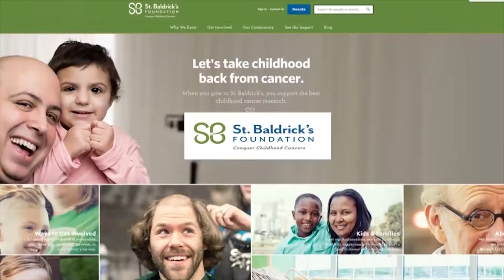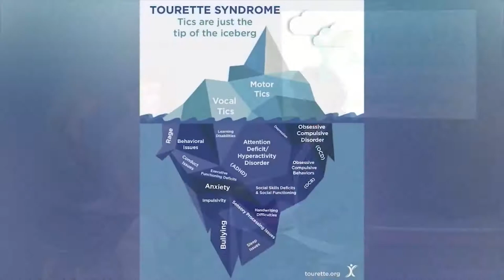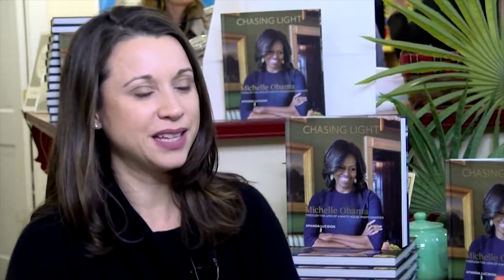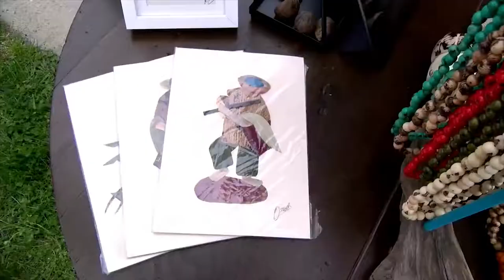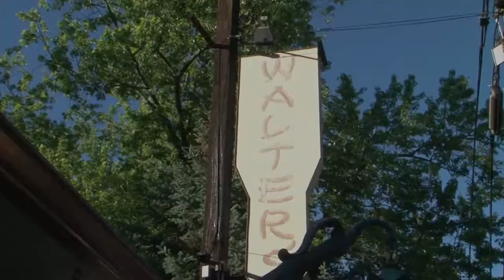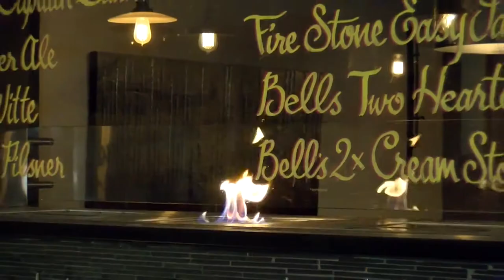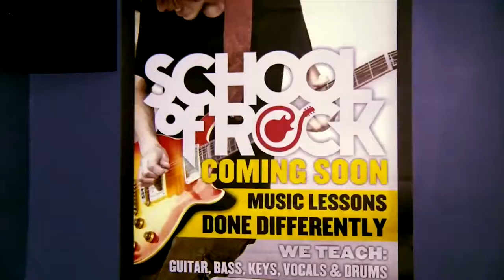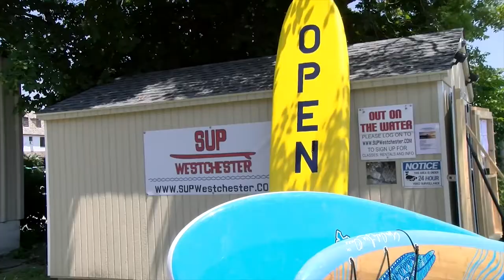The Local Live #198 - Best of 2017 - 12/28/17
As the year comes to a close, the Local Live would like to thank our volunteers, producers, interns and students who help us bring news to our community.

Tonight’s episode will feature some of our best stories of 2017.

1. Our fist story is the inspiring story about a troop of Larchmont Girl Scouts who organized Walk and Roll, a fundraiser to help build a ramp for one of their scouts who is confined to a wheelchair.

2. John’s Crazy Socks, a company that was founded by father-son team, John and Mark Cronin, inspired Mamaroneck residents with a new business proposal. Local Live reporter Kristy Cappiello covered the story.

3. Molly Spillane’s in Mamaroneck held the St. Baldrick’s Brave the Shave, a campaign to raise funds for childhood cancer. Local Live Xavier Campos was on hand for the event.

4. Fred Berger, a graduate of Mamaroneck High School and the producer of the award-winning film, La La Land spoke with Local Live co-producer, Cat Galeano about his success, how he got started in the business and the movie.

5. Local Live Round Table Hostess, Maura Carlin spoke with Matt Eskenazi, who is the Youth Ambassador of the Tourette’s Association of New York Hudson Valley Chapter.

6. Local Live anchor, Mike Witsch met with Amanda Lucidon, who was the official White House photographer to former First Lady, Michelle Obama, and author of the book, Chasing Light.

7. The Local Live spoke with Westchester residents to learn what it’s like to be transgender in Westchester during LGBT Pride Month.

8. Local filmmakers, Ben Zuckert and Will Seife spoke with the Local Live about their film, Larchmont, which is a relatable and humorous take on life in the Village of Larchmont.

9. In July, the Village of Mamaroneck held its annual Fireman’s Parade which celebrated seventy years in 2017. Local Live reporter, Marcella Milder spoke with attending residents and even some of the participants of the parade itself.

10. The Food Truck and Makers Market was held on April 30th. There were food trucks of all kinds as well as an assortment of craft goods. Local Live reporter, Ian Sacks attended the event.

11. Local Live’s newest and youngest reporter, Lindsley Barrios was on hand during the 4th annual Light Up Larchmont event. Lindsley was featured in a special “In the Spotlight” segment to tell us more about herself as well as her ambitions to become a reporter for the show.

12. Local Live reporter Chloe Malushaga discovered just what makes Walter’s Hot Dogs so popular.

13. Local Live co-producer, Cat Galeano went to Madison Kitchen to learn more about the local restaurant from chef Nick Di Bona.

14. School of Rock, a performing music school, founded by husband and wife, Tory and Vanessa Ridder were featured in a “In the Spotlight” segment to talk about the school and the available programs.

15. Local Live reporter, Alexandria Garcia went to Red Plum, located on Mamaroneck Avenue to learn more what they serve.

16. Our final story is about Nancy Vincent, who is an upright paddle board instructor who used to give lessons out of her SUV.